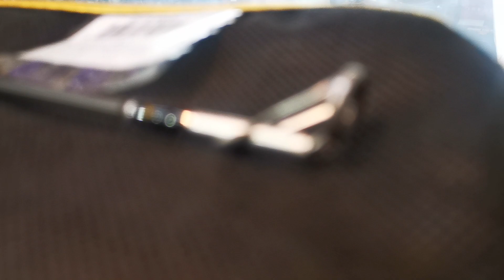คันสปินOKUMA Andaman PRO สปินไกด์ฟูจิ ตัวท็อป ต่อโคน สวยเหนียว ขายดีมากในงบสุดคุ้ม!!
💟💟คันสปินOKUMA​ Andaman PRO สปินไกด์ฟูจิ ตัวท็อป ต่อโคน 💟💟 จัดโปรเหลือคันละ 2390 บาท EMS ครั้งละ 100 บาท

💟💟คันOKUMA​ Andaman PRO สปินไกด์ฟูจิ ตัวท็อป ต่อโคน 💟💟
💟แบงค์คันรุ่นใหม่ น้ำหนักเบา เหนียว แน่น หนึบ พร้อมลุยเกมใหญ่
💟ไกด์Fuji  พรีเมี่ยม จากค่าย หมีขาว โอคุม่า
💟ด้ามแต่งเต็ม ทรงสปอร์ต เรียบหรู ดูดี
💟คันยาว 6ฟุต ต่อโคน พกพาง่าย เดินทางสะดวก
💟เวท 50-100LB เอาใจสายโหด สายลุย คันเดียวจบ
💟น้ำหนักเหยื่อจิ๊กที่แนะนำ 90-200กรัม
💟พร้อมซองคันอย่างดี

1.ครอป รูปหน้าจอ ให้ติดชื่อ หรือ รูปสิน ที่ท่านต้องการ แล้วทักเข้ามาที่เพจ
2.ทักกล่องข้อความ เพื่อ ส่งรูปและ รายละเอียด สินค้าที่ต้องการ มาที่
หรือ สะดวก ทักทาง แอด Line : @Hathaifishing
3.รับชมรีวิวสินค้า และอัพเดท สินค้าได้ก่อนใคร ได้ที่ ช่อง ยูทูป หทัยฟิชชิ่ง สุขุมวิท85 นะจร้า อย่าลืม กดกระดิ่ง และ กดติดตามเอาไว้ด้วยนะจร้า จะได้ไม่พลาด สินค้าใหม่ๆ และ โปรแรงๆ ลดราคากระหน่ำ นะจร้า
ช้าหมด อดเท่ คุยกะเพื่อนไม่รู้เรื่อง นะจร้า
4.จะมี น้องแอดมิน เข้าไปตอบ และ รวมยอดให้
5.รอรับ ของที่บ้าน สบายใจ วางแผนไปตกปลา